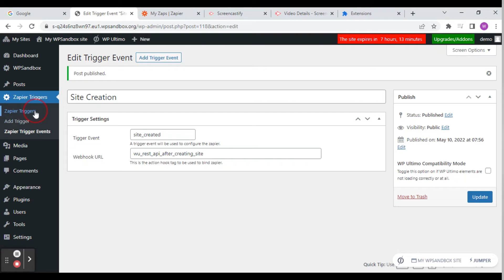How to Add Zapier Trigger Event & Connect it with Zap in Zapier Trigger Addon of WP Ultimo Rest API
Here is our 1 Minute Guide on How to Add Zapier Trigger Event and Connect it with Zap in Zapier Trigger Addon of WP Ultimo Rest API.